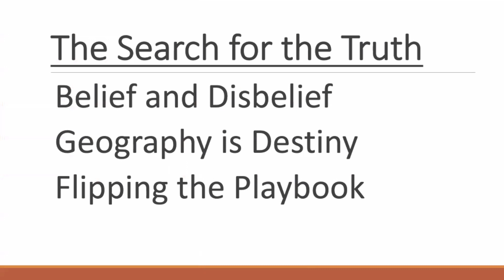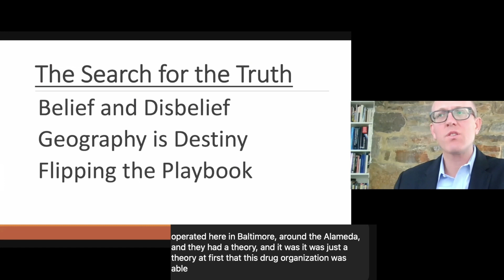"I wrote a story about the truth." - Leo Wise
Leo Wise, Federal Prosecutor. Gives his readers the facts about a real life story he was apart of and would proceed to write his book, Who Speaks for You?: The Inside Story of the Prosecutor Who Took Down Baltimore's Most Crooked Cops. Leo's search for the truth to discover what was happening in Baltimore city brought him to the events he describes in this episode of Hopkins at Home.

hosted by the Office of Alumni Relations, Lifelong Learning.